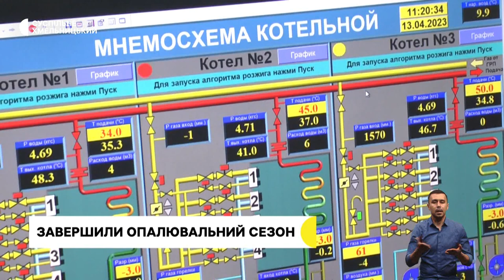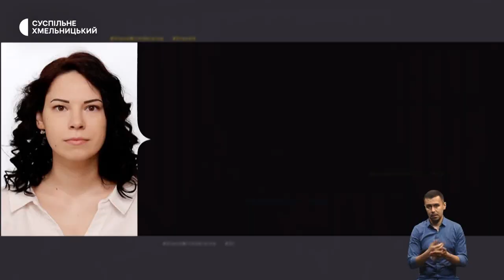Завершили опалювальний сезон, безкоштовно навчають шиттю ВПО | 13.04.23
У Хмельницькому завершили опалювальний сезон. Проте не для усіх. Які об’єкти залишили з теплом?

Чистий четвер на хмельницьких кладовищах: хто і як прибирає цвинтарі до поминальних днів у тергромаді?

Безкоштовне навчають шиттю: як жінок навчають професії «Швачки» і хто може записатися на безплатні курси?